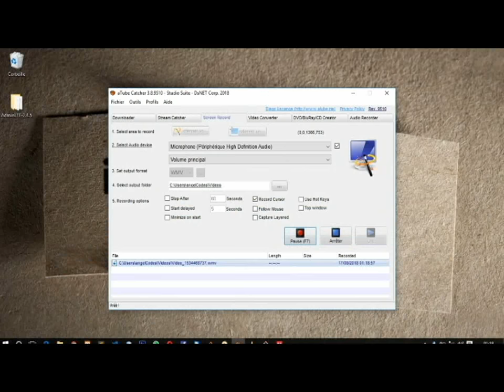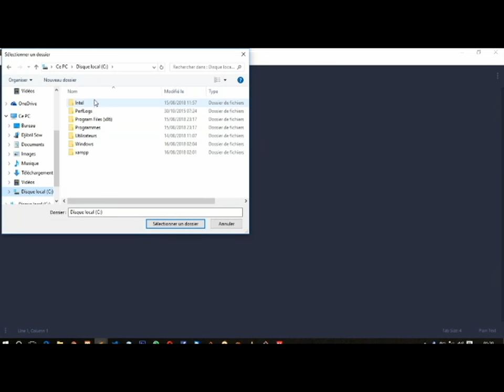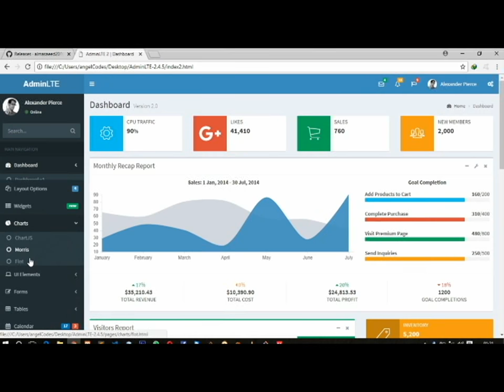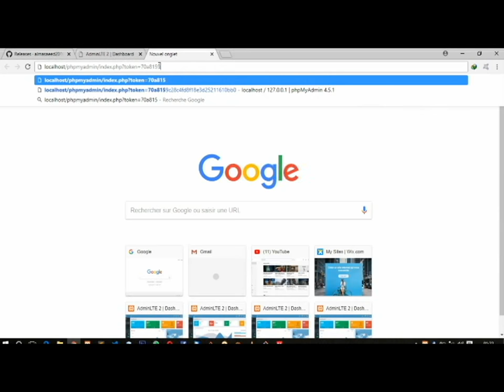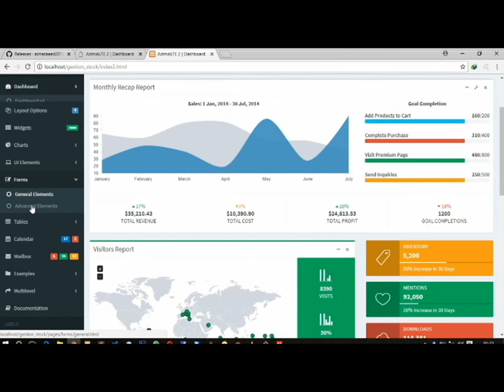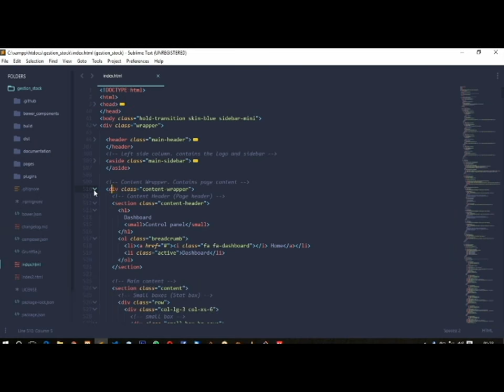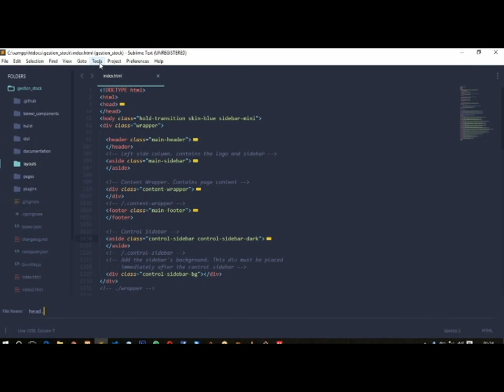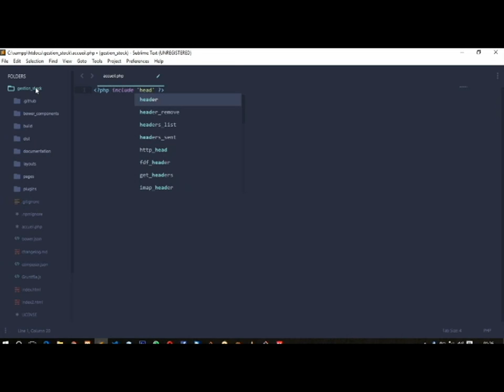3. Découpage adminLTE partie 1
Dans cette playlist, on va faire l'intégration du template Admin LTe sous différents langages et technologies tels que le php, nodejs, express js, samane MVC, Code Igniter, Laravel, Symfony. Dans cette partie, on va procéder au téléchargement du template.